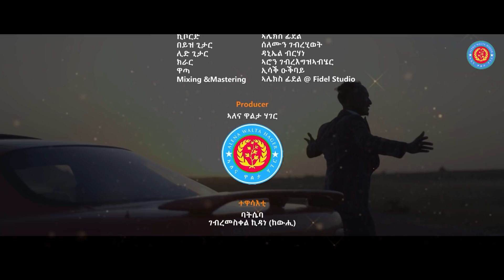Robel Negede - Qal | ሮቤል ነገደ (ቃል) - New Eritrean Music 2022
New Eritrean Music 2022 "Qal" by Robel Negede.